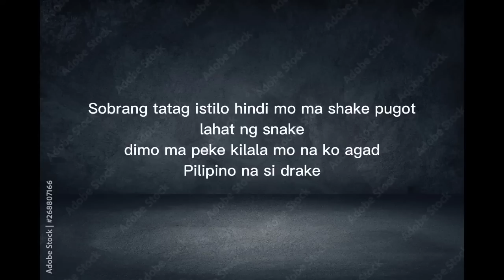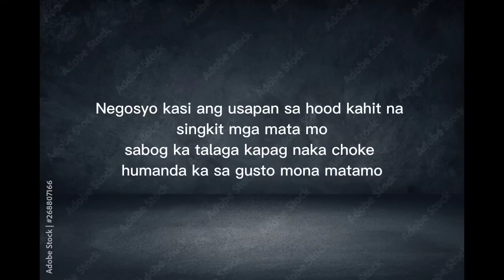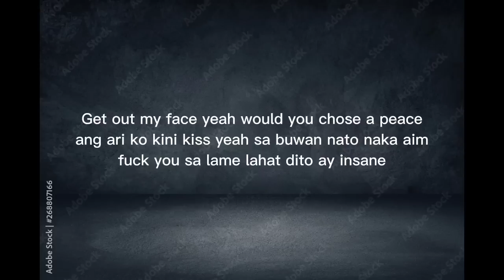Northgvng – MOTOCRO$$ (Lyrics)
Northgvng motcross lyrics